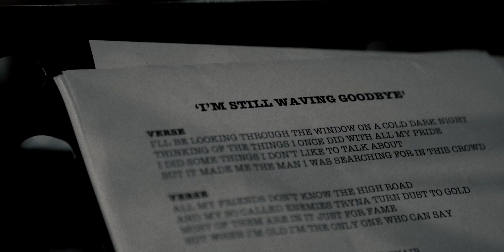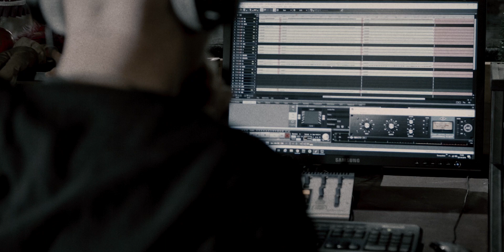Voltage // I'm Still Waving Goodbye (Official Music Video)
I'm Still Waving Goodbye (Official Music Video) behind the scenes footage die geschoten zijn tijdens de opnames van het album 'It's About Time'.

It's About Time (album) is grotendeels live opgenomen in zes dagen tijd!

It's About Time (album) is recorded in six days, almost entirely live!

Subscribes, shares & likes are much appreciated!